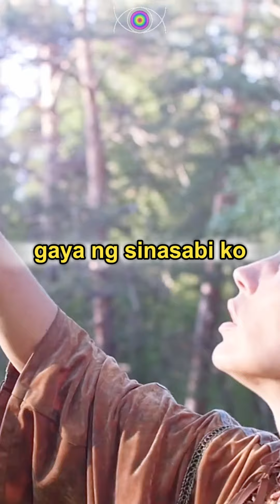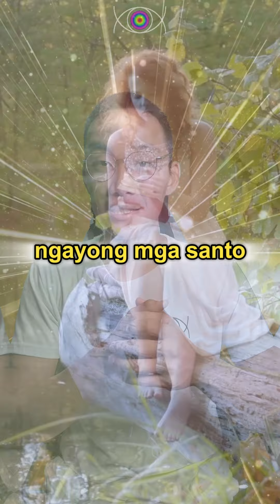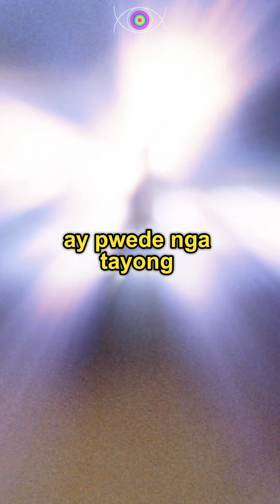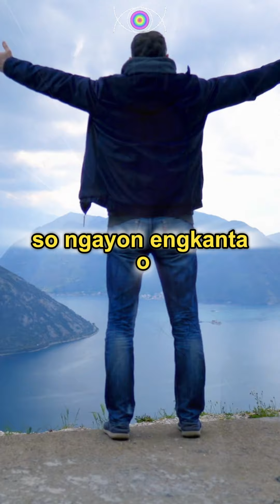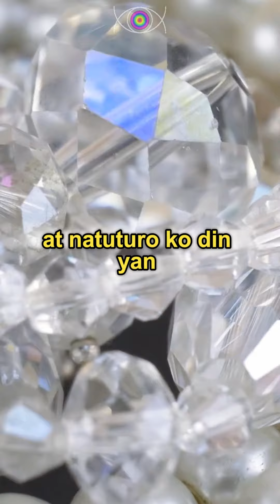Bakit Kailangan ng Puting Engkanto?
Madalas niyo ako marinig na nagsasalita tungkol sa mga puting engkanto. Kailangan kasi talaga natin sila sa spiritual na paglago natin. Hindi pa masyado kilala ng mga tao ang papel nila at sino nga ba talaga sila. Narito ako para bigyan kayo ng kaliwanagan tungkol dito.

FOLLOW MO AKO

SHOP KA NG MGA PRODUKTO KO

VISIT KA SA RESORT KO